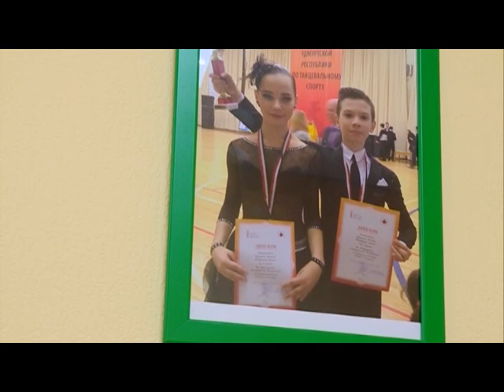06 06 17 Моя Удмуртия Инфоканал Новости спорта